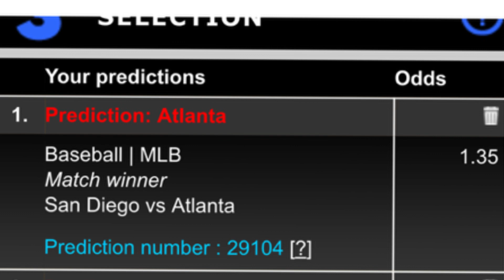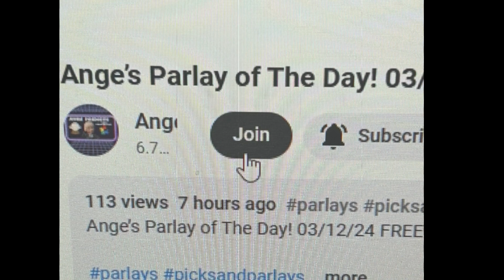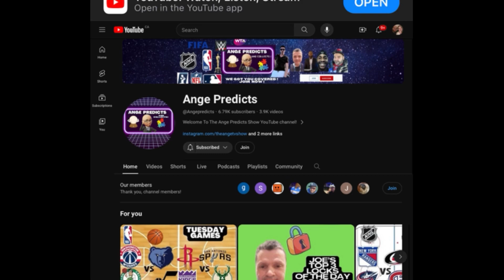Ange’s Parlay of The Day! 05/17/24 FREE Parlay Today